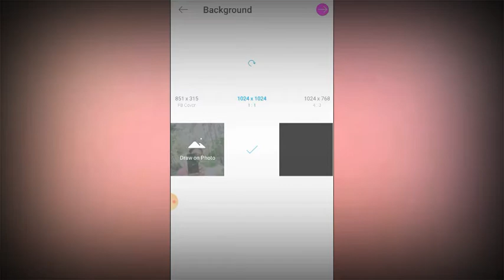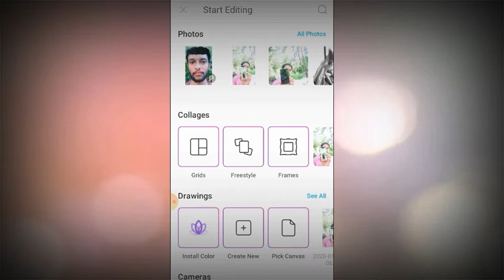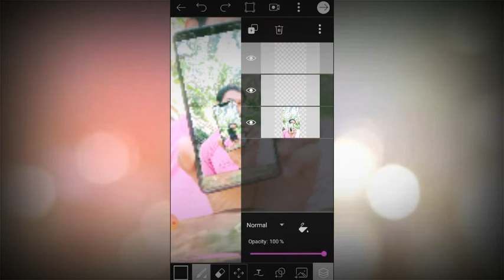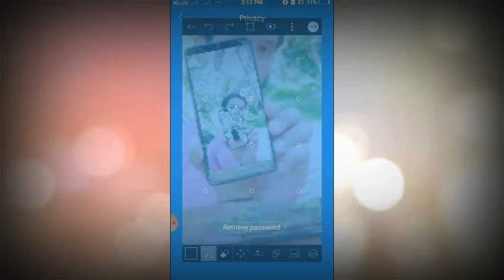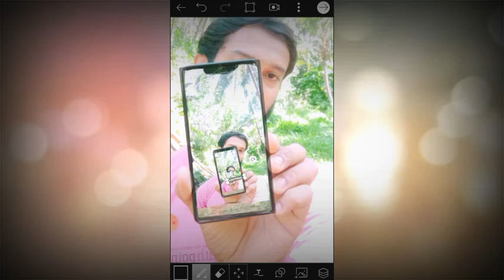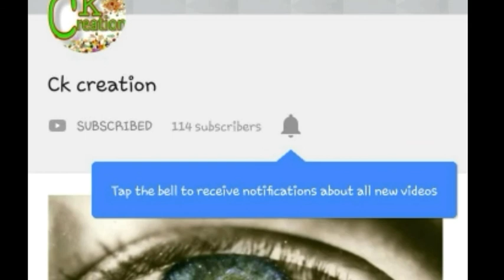New pics art editing ||New photography trick ||infinity photo effect in kannada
Hii freinds,
                  This is new photography trick in pics art application
  This is use mobile or file or paper etc.

This is used Applicaton is pics art and single photo

 My YouTube gagedts
Smart phone

Selfi flash light

Green screen
Mobile gagedts
Best smart phone
Power bank
Pen drive
Selfi stick
Card reader

                                 thanks